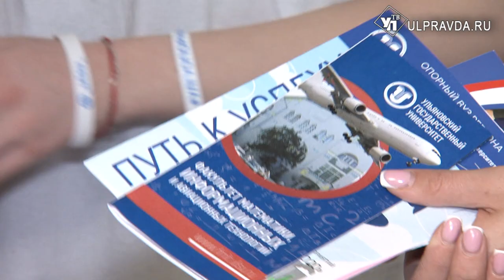Школьники решают. В Ульяновске прошел съезд детской общественной палаты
Детской общественной палате всего три года. Однако за это время палате удалось провести много акций и стать неотъемлемой составляющей детской общественной жизни региона.